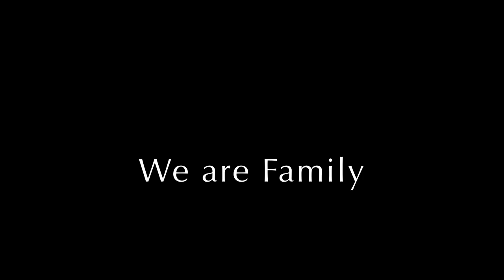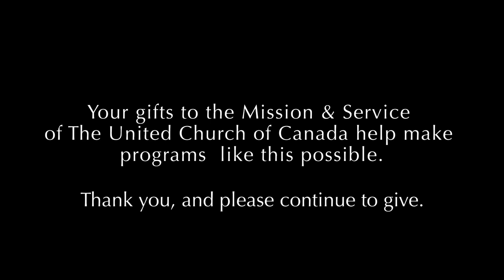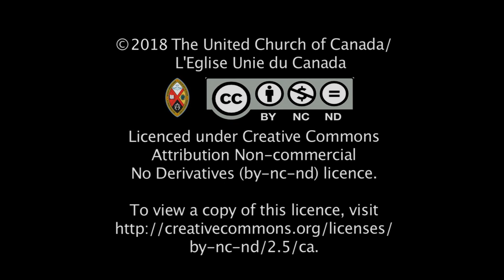Minutes for Mission 2019 - We are Family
Minutes for Mission: November 24, 2019: Our Place Society offers marginalized people in the community a core meal program and the medical attention they often aren’t able to access on their own. Supported through your generous donations to the Mission & Service of The United Church of Canada.